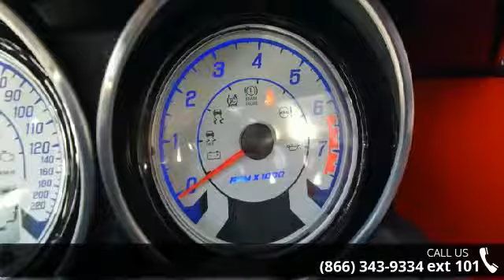2015 Polaris Slingshot Reverse Trike SL - RideNow Powers...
To assure the best customer service and Internet pricing, make sure to ask for Internet Sales!